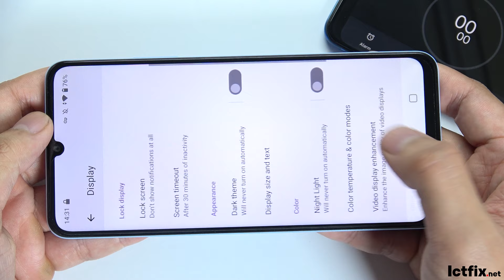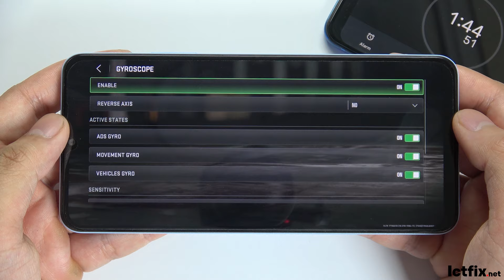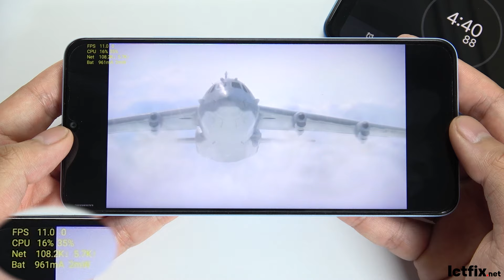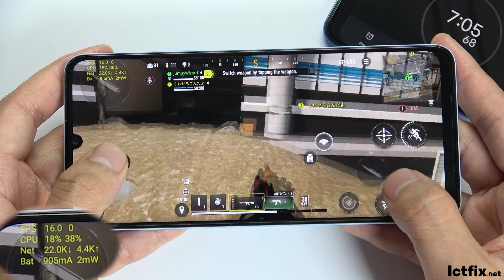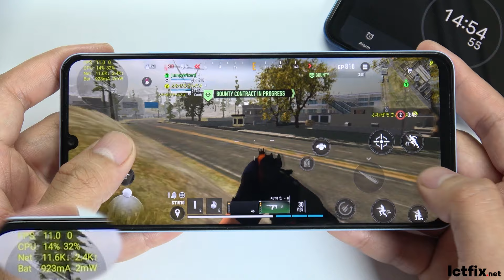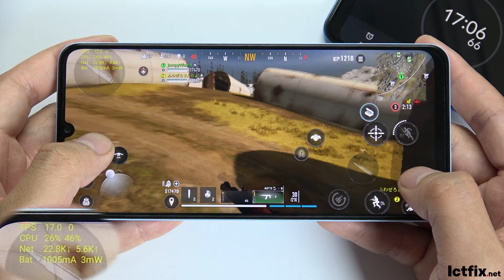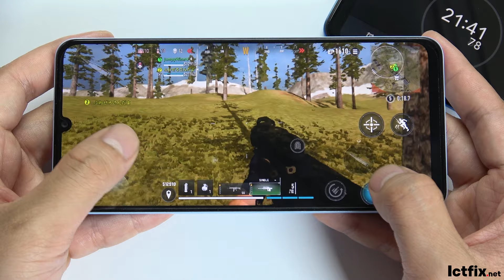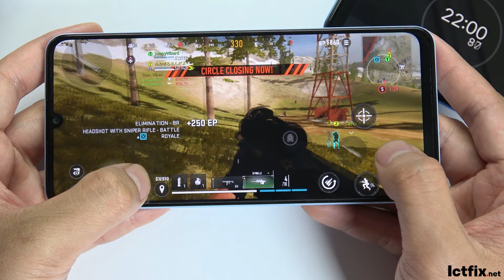Realme Note 50 Call of Duty Warzone Mobile Gaming test | Unisoc Tiger T612, 90Hz Display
Realme Note 50 Spectification
Type IPS LCD, 90Hz, 560 nits (peak)
OS Android 13, Realme UI T

samsung call of duty warzone
samsung gaming test
ictfix
ictfix.net
cod warzone mobile
gaming test
redmi warzone